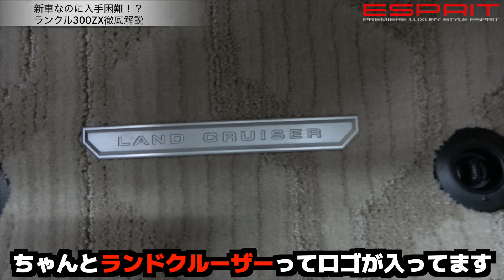今最も買いたくても買えない高級SUVランクル300ZX入庫しました！モデリスタフルエアロ付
今回の動画は、入手困難であり受注ストップされてます
ランドクルーザー300系　ZX　ガソリン車詳細の動画になります。
オーダーしてからかなり時間を所要し、途中もう来ないのでは？なんて思いましたが
ようやく入庫しほっとしております。
こちらのランクル300ZX　モデリスタフルエアロ付はこの後、お客様の元へ納車となりました。

LEXUS,TOYOTA,Merceds BENZなどのエアロパーツ自社ブランド PREMIEREパーツブランド活かしコンプリートカー販売を得意としております。
ショップ　エスプリです。
各メーカーの新車・中古車自動車販売。中古車両を常時約30台展示販売（GOO-NET掲載）。新車車輌をベースに弊社が厳選したパーツを取付したエスプリコンプリートカーの販売。その他カスタマイズ、レンタカー、保険等、自動車に関するご相談をワンストップで解決いたします。

公式Instagram ESPRIT PREMIERE .